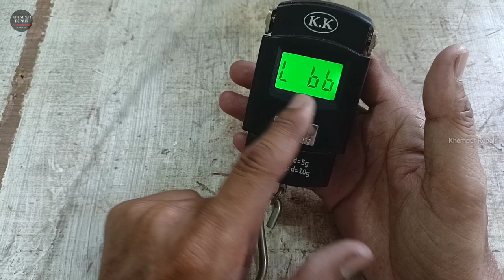लटकाने वाला कांटा | Kanta repairing | digital Kanta repair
title

about
doston khempur repair channel Mein aapka swagat hai mere pass vajan tolne wala Kanta repairing ke liye Aaya Hai yah Kata latkane wala hai aur yah Sahi tarike Se bhajan Ko Nahin Tol raha hai ismein problem yah a rahi hai ki iski display blinking kar rahi hai kabhi a rahi hai kabhi ja rahi hai Agar aapke Kante mein bhi ISI type ki koi problem hai To Mere Bataye is tarike se apne Kante ko theek kar sakte hain bilkul free mein isliye is video ko pura Dekhen video Pasand Aaye To like Karen aur doston ke sath share Jarur Karen Agar aapki koi or  problem hai to aap comment mein vah bhi bata sakte hain main reply Karunga thank u